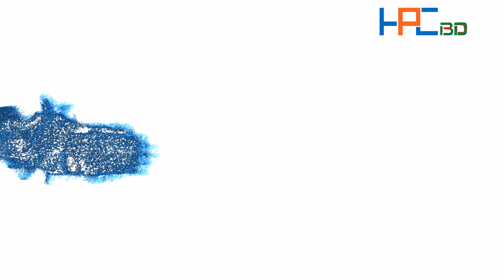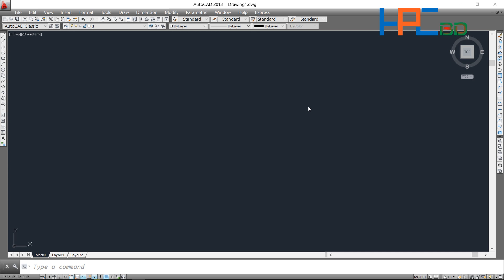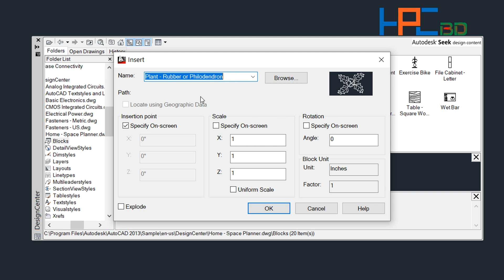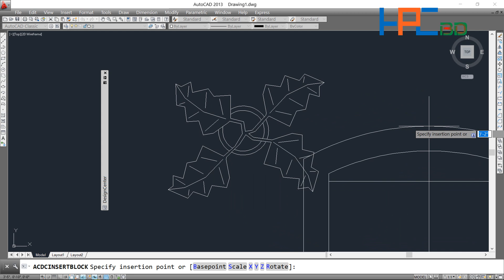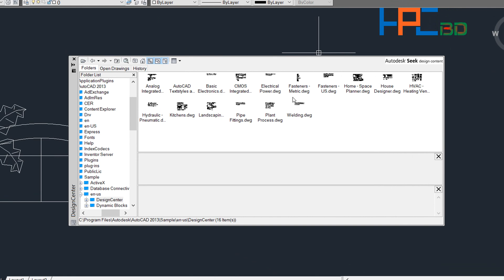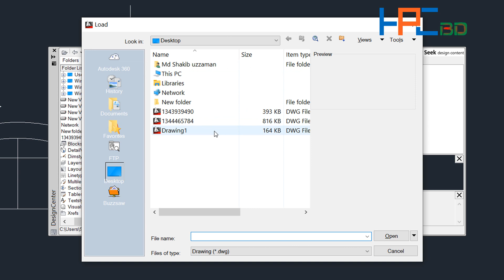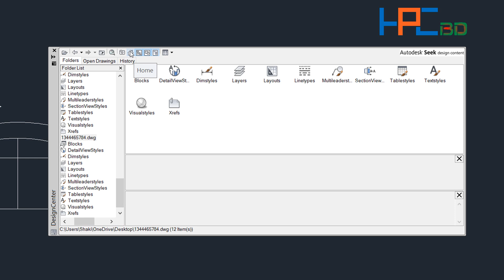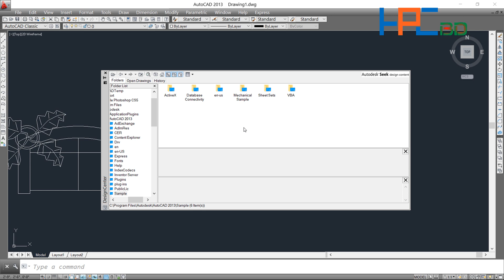Autocad Tutorial Bangla for Engineering Drawing 2D class 27 || HPCBD || How to work Design Centre .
Assalamu Alaikum, I am Md Shakibuzzaman and You Watching "HPCBD"

I'm going to show youAutocad Tutorial Bangla for Engineering Drawing 2D class 27 || HPCBD || How to work Design Centre .

🔵 How to Download and Install AutoCAD 2013 || Life Time Use || Bangla Tutorial HPCBD

🔵 AutoCAD 2013 থেকে কি? ভাবে 2007 বা Classic  model এর মতো ইন্টারফেস করবেন আপনার AutoCAD Software এ